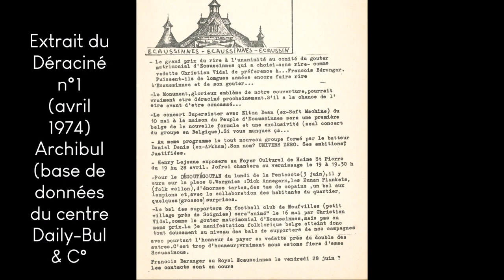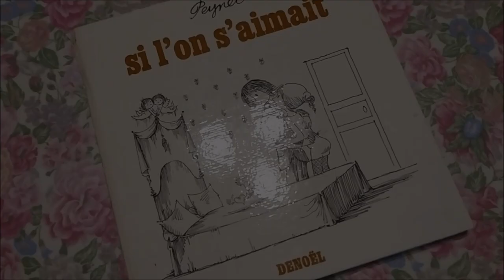Chromos saga : le char des amoureux de Peynet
Sur ce chromo issu de l'album n°2 série 42 "Le folklore en Belgique et au Grand-Duché de Luxembourg" (édit. VéGé), on peut voir les célèbres amoureux de Peynet. Les chars du goûter matrimonial 1964 avaient été réalisés par l'artiste écaussinnois Henry Lejeune.